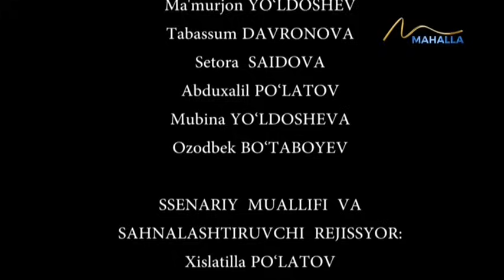Umr so`qmoqlari | Ersiz qolgan bevalar [30.11.2023]